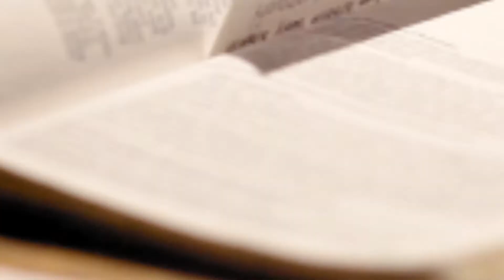Mens and Women's Fall Bible Study | Regenerate Church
Men’s and Women’s Bible studies are BACK!!  We are so excited to gather together again and we can not wait to see what the Lord does in this new season!

Ladies come join us for a time of friendship, fellowship, food and most importantly, to study God’s Word. We will be studying the book of James. The Women’s study will begin Wednesday, October 5th in Huntington Beach and will meet every other Wednesday until December 7th. (Taking off the week of Thanksgiving).
Men we will be doing a 4 session series called Rise Up. The men are going to be studying how to Rise Up and be Faithful Leaders in their. lives through the book of 2 Timothy.  The men’s study will begin Wednesday, October 12th in Huntington Beach and will meet every other Wednesday until November 30th!
Child Care will not be provided for either study.
We can not wait for all of you to join us! For more information and to sign up